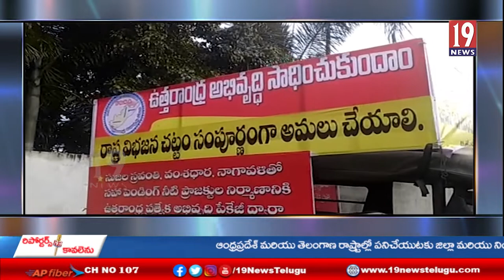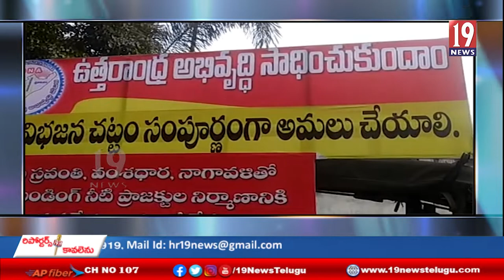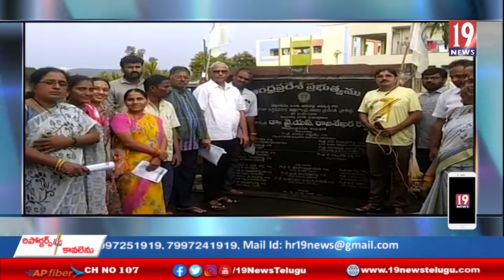# సబ్బవరం*సాగునీటి ప్రాజెక్టులు పూర్తి అయితేనే ఉత్తరాంధ్ర జిల్లాలు అభివృద్ధి సాధ్యం-అనకాపల్లి జిల్లా